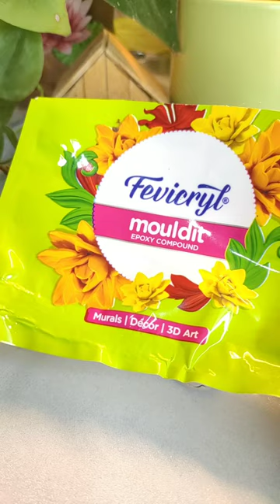Instead of buying made my own miniature for garden decoration Ladybug 🐞